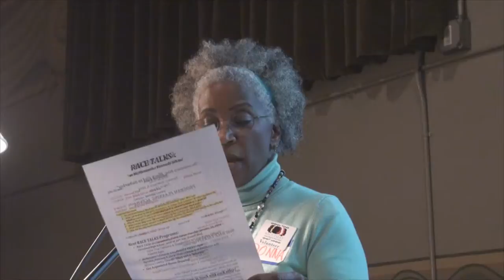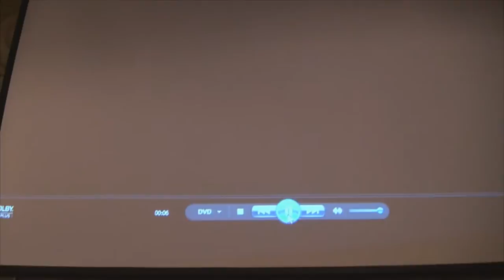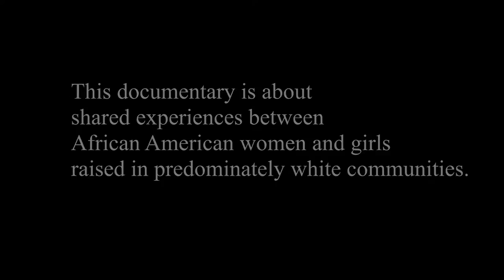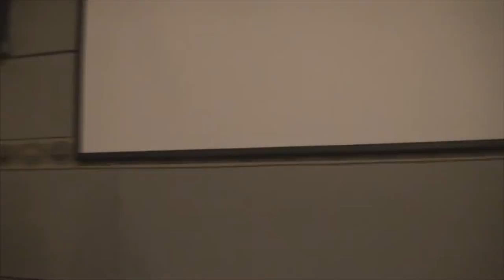Race Talks: "Black Girl in Suburbia" a special film screening 2.9.16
Filmed on Tuesday, February 9, 2016
From 7pm - 9pm;

"Black Girl in Suburbia" a special film screening.

Discussion with:
Melissa Lowery, Director

There will be small group discussions facilitated by trained volunteers from: Uniting to Understand Racism and City of Portland Intergroup Dialogue Program

Kennedy School Theater
5736 NE 33rd Ave., Portland. Oregon